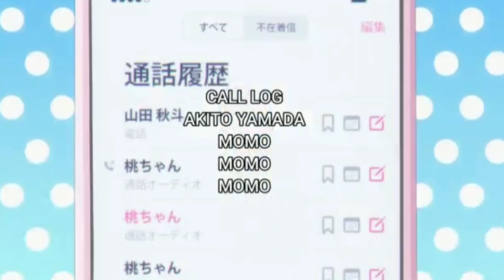My Love Story with Yamada-kun at Lv999, Episode -9 explain in hindi